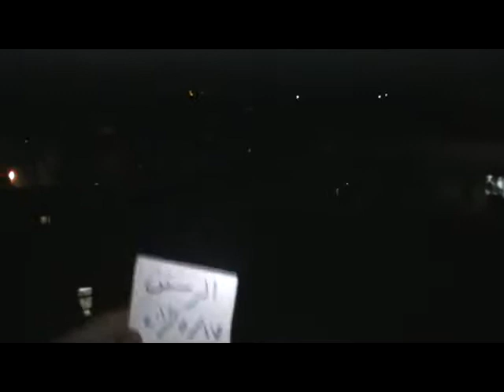شام حمص الرستن قصف المدينة ليلا من قبل عصابات الاسد 17 5 2012